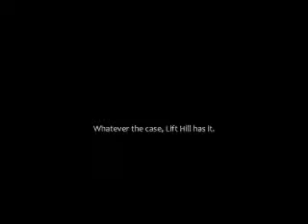Introducing Lift Hill Productions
I teamed up with Mystery Miner to create a RCT3 YouTube account! Find our latest videos over here.

DW I will still use his account!